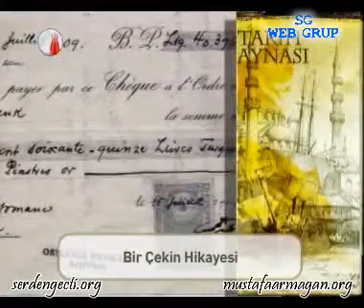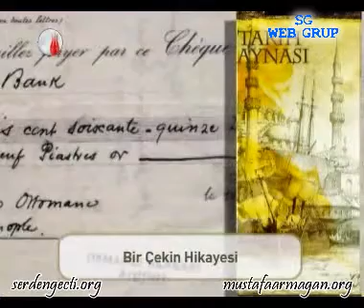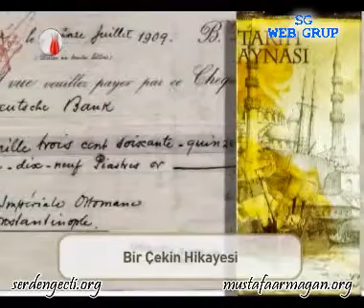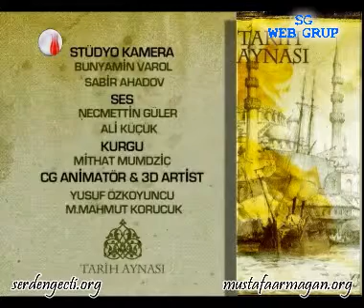84 Bir Çekin Hikayesi Mustafa Armağan